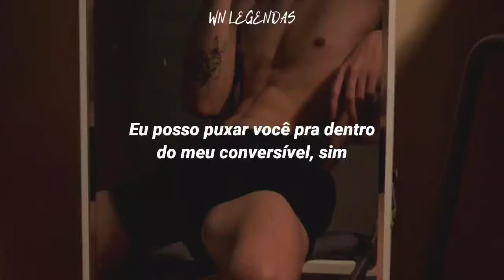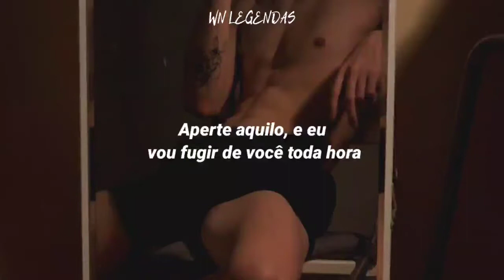My Bad Luv - Blackbear [ Legendado ]